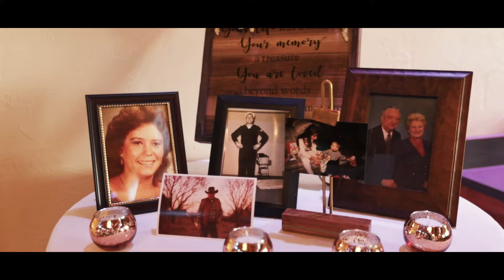DEVAN + PEYTON ADKINS WEDDING HIGHLIGHT FILM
Highlight film of Devan and Peyton Adkins on September 28th, 2019.